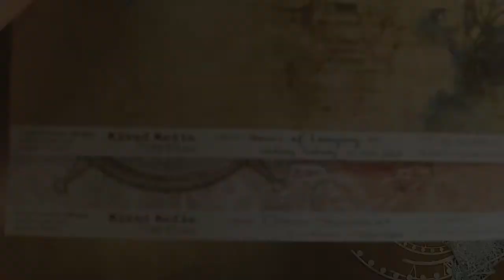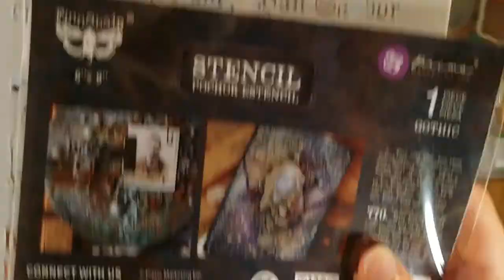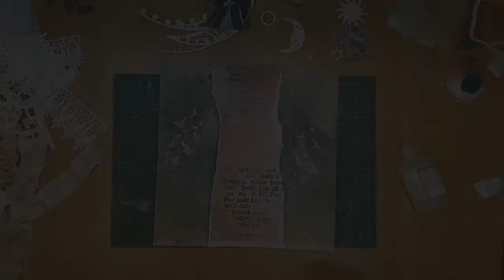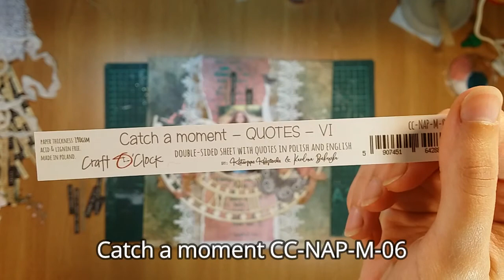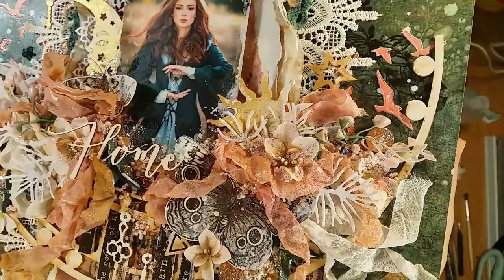Feel the Time Magic Mixed media layout tutorial. Почувствуй Магию Времени процесс создания странички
Hello creative souls! Margarita Shkludova is here.
Today I want to share a layout with you. This unusual but very interesting color combination filled me with inspiration. I reflected my reasoning about the passage of time and the return to origins, to nature in this project. Multi-layered decor, many different elements, wonderful paper, meaning and mood - everything in this project is just the way I like it))
Let inspiration never leave you!

Used products:
- Hours of Longing #6 CC-HL-MM08-06
- Dream Shadow #6 CC-DS-MM03-03
- Catch a moment - Quotes - VI  CC-NAP-M-06

Picture by Olga Boyko. Free photo Shutterstock